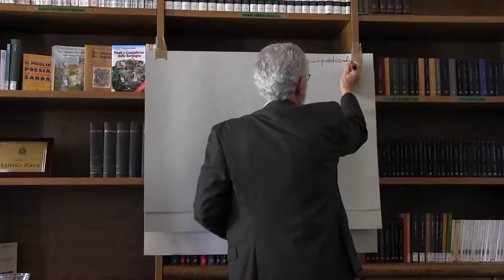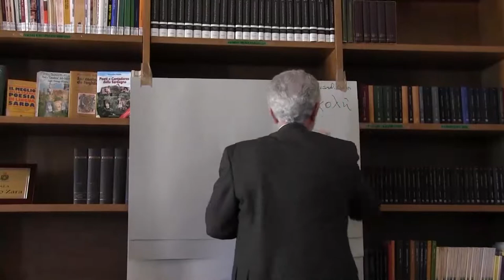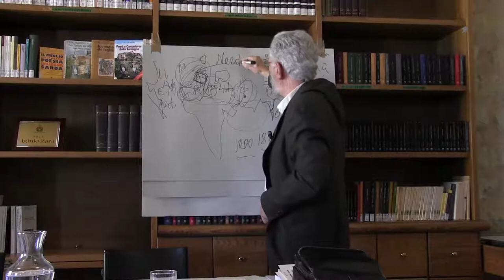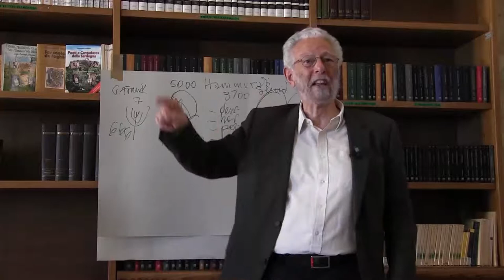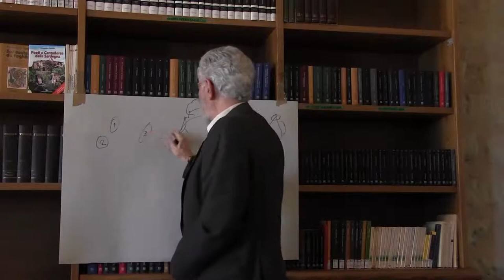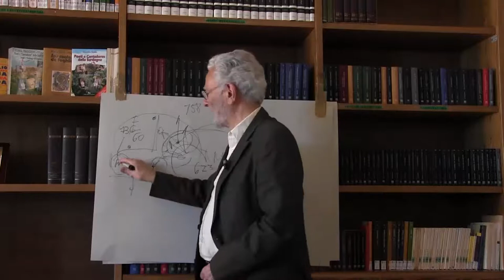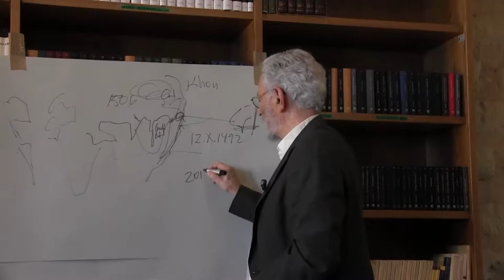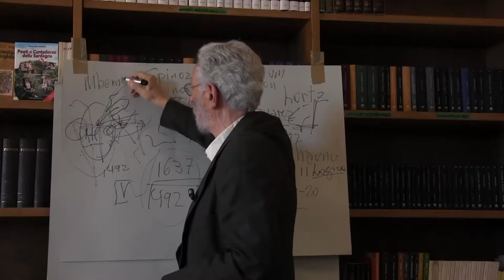ENRIQUE DUSSEL AND THE PHILOSOPHY OF LIBERATION - I Part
International Conference in Philosophy
Convegno Internazionale di Studi Filosofici
Coloquio Internacional de Estudios Filosófico

ENRIQUE DUSSEL AND THE PHILOSOPHY OF LIBERATION
Castelsardo (Sardegna, Italia), Archivio Storico-Biblioteca Comunale,
da Giovedì 27 a Sabato 29 luglio 2017